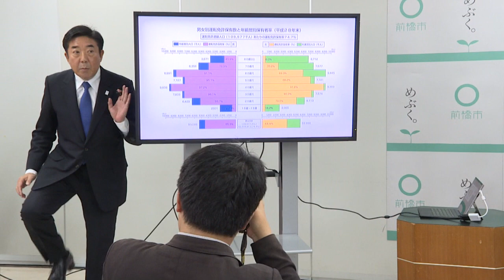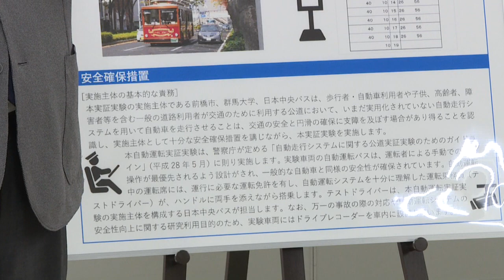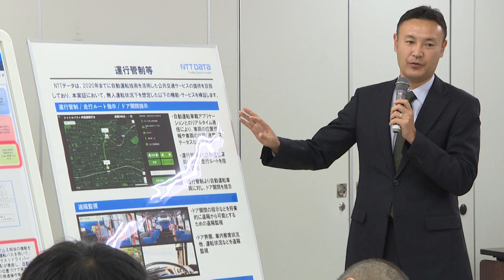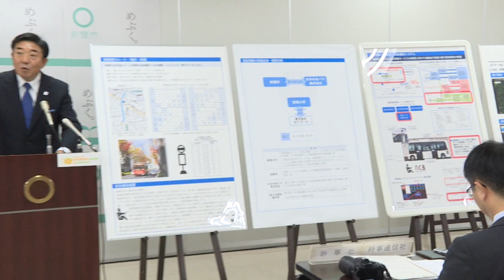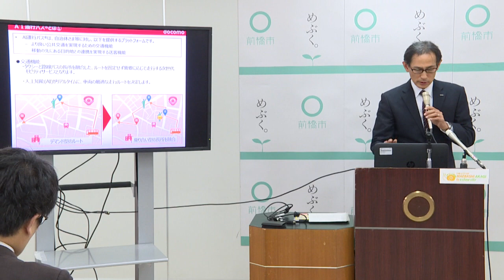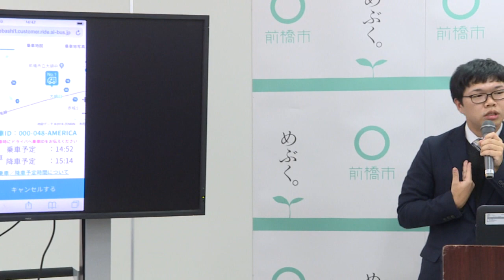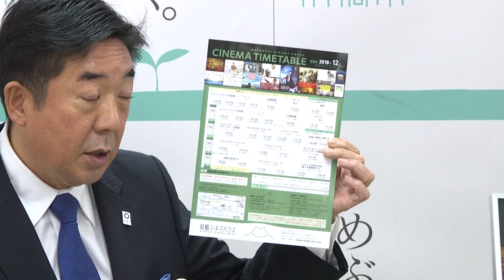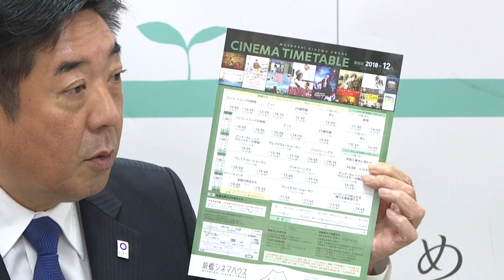11月27日 前橋市長記者会見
2018年11月27日 前橋市長記者会見

・全国初の営業ナンバーでの自動運転バスの運行を開始します
・城南地区地域内交通の実証実験を開始します
・AIを活用した地域交通網の最適な運用に係る実証実験を開始します